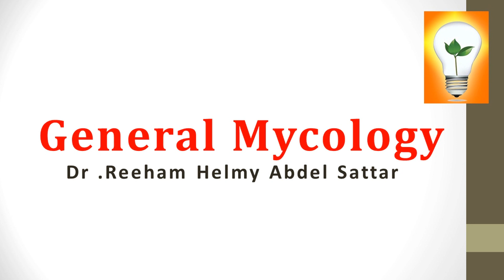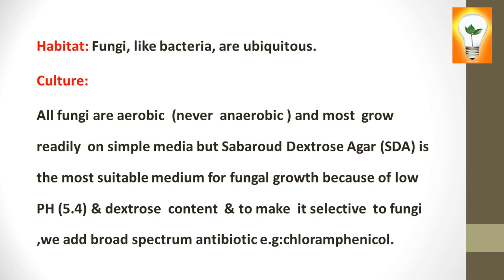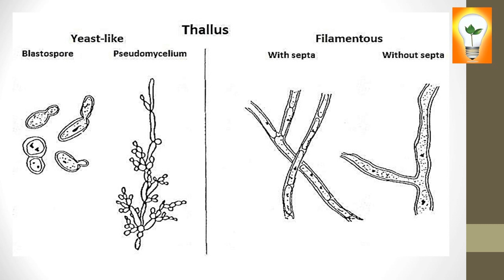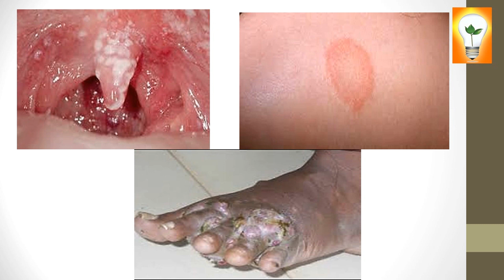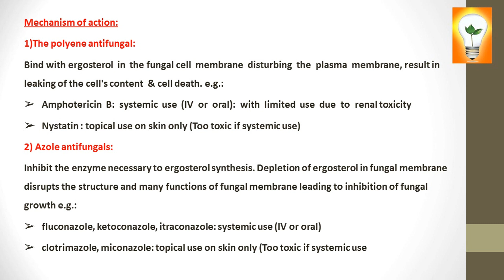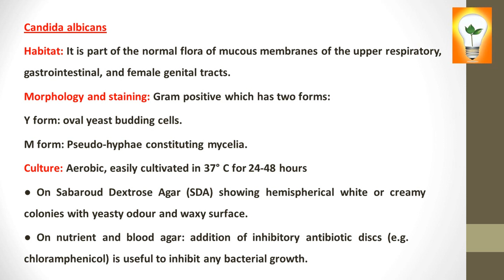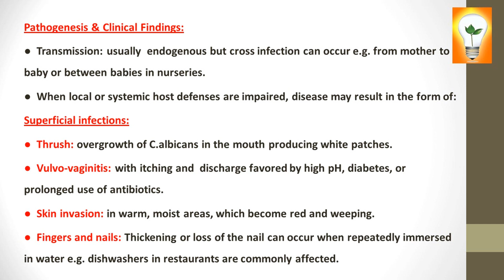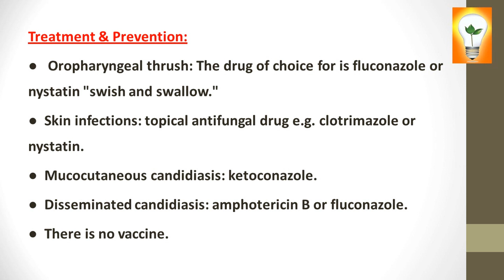Medical Microbiology (24) Mycology علم الفطريات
تتقدم أسرة القناة بخالص الشكر والتقدير للدكتورة/ ريهام حلمي عبد الستار، على مجهوداتها المتميزة
الفصل السادس عشر: علم الفطريات من صفحة 95 إلى صفحة 97
الفصل السابع عشر: علم الفطريات الطبية من صفحة 98 إلى صفحة 100
Chapter 16: Mycology from page 95 to 97
Chapter 17: systemic mycology from page 98 to 100
القناة الرسمية الخاصة بالقناة على تليجرام

Objectives
This course will provide students the basic concepts of bacterial morphology, & induced diseases, especially endemic in the locality: their transmission, laboratory diagnosis, treatment. Also, to provide students with the essential knowledge of the interaction of viruses & fungi with host cells & molecular events during their replication. General topics include chemical & physical properties of both viruses, their classification, cultivation, laboratory diagnosis & prevention & control of infection
Core Knowledge
By the end of this course, students should be able to:
A1-Identify the principles of growing & cultivating microorganisms, the scientific basis of using antimicrobial agents, their mode of action, application & complications in vivo & in vitro.
A2-Identify & differentiate microorganisms of medical importance, their virulence, pathogenesis, their clinical diseases, diagnosis, treatment, prevention & control.
A3-Recognize general fungal morphology, cell structure, physiology, genetics, treatment, the inhibitory action of the antifungal chemotherapy & laboratory diagnosis.
A4-Student will learn the essential concepts of virology which include the structure of different viruses, properties.
Intellectual Skills
b1-Distinguish different laboratory procedures necessary to approach diagnosis of the common infectious clinical conditions with prioritization of the most appropriate & most cost-effective tests to be used.
B2- Able to correlate between different diseases & viruses or fungi associated with them to reach to final diagnosis.
B3- Able to select the suitable sample & the suitable laboratory test for diagnosis.
Professional &practical skills
c1-Demonstrate & perform simple, Gram & Zeihl- Neelsen stains of the most medically important bacteria & identify according to morphology & the characteristics of stained preparations.
c2-Demonstrate culture media (with & without growth), the different biochemical tests used to identify bacteria & diagnose infectious diseases & antibiograms used for choice of proper antibiotics.
c3-Practice different methods used for isolation of viruses & fungi & their identification.
c4-Practice molecular techniques used for viral & fungal detection
c5-Demonstrate different methods of sterilization, disinfection. General transferable skills
d.1- Able to deal with information technology.
d.2- Communicate effectively with all potential health care providers.
d.3- Collaborate with his colleagues in a teamwork inside the lab, as well as solving problems.

general virology pdf
general virology ppt
general virology textbook
Medical Microbiology lectures
مقرر الميكروبيولوجي
الفرقة الثانية شعبة المختبرات الطبية